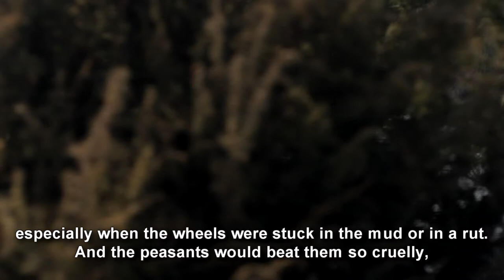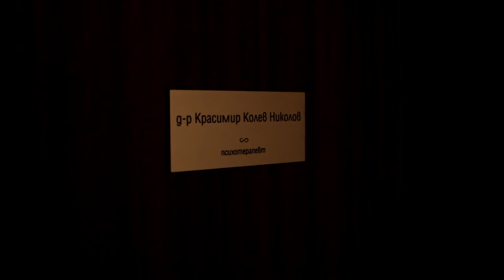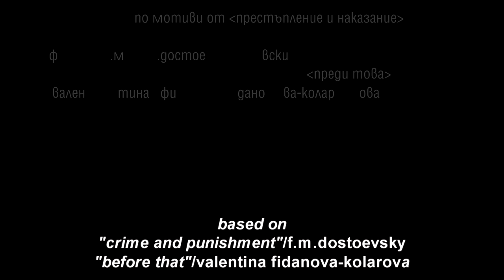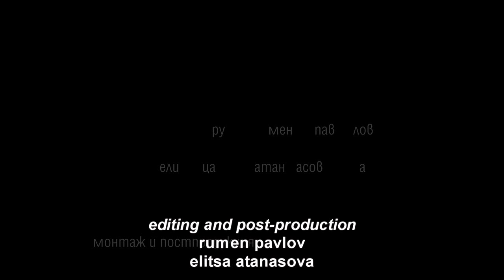THE PUNISHMENT (short film)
A man who believes to be a Dostoevsky character visits his psychotherapist.

Directed by Rumen Pavlov
Cinematography by Andrei Penchev
DIY Production 2018